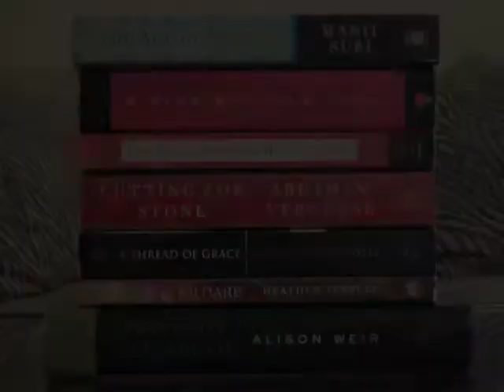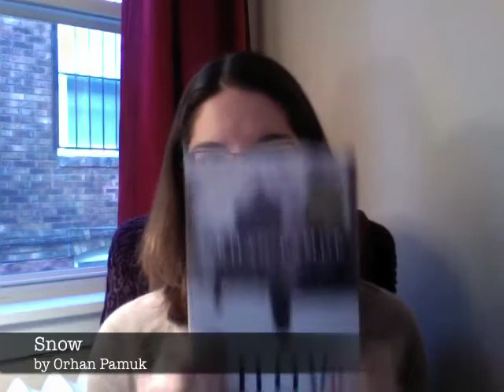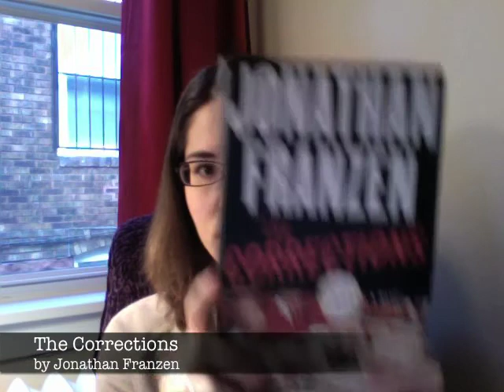My Week in Books: November 28-December 4, 2010